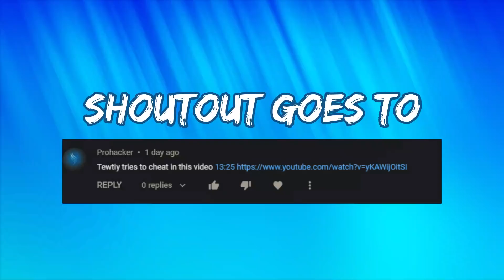SSundee catches Tewtiy cheating